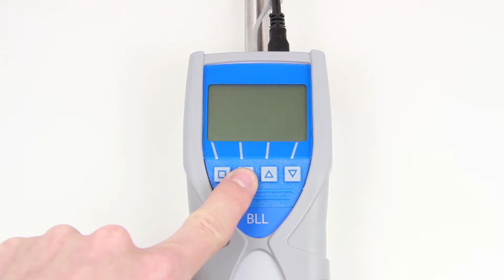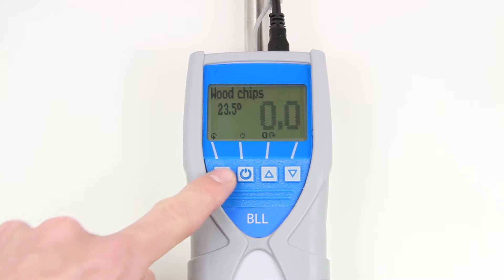Tutorial Print saved data with a humimeter moisture meter